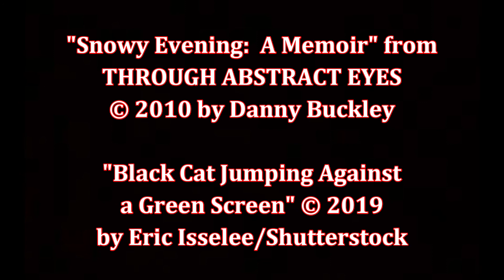The Children's Blizzard, by Melanie Benjamin (MPL Book Trailer 643)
Mooresville Public Library (Mooresville, Indiana) presents a book trailer featuring the historical novel, "The Children's Blizzard," by Melanie Benjamin.